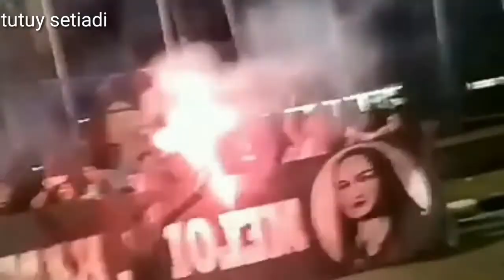(Fansjkt48 rasa Ultras) Keseruan last stage gradutions melody jkt48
Jgn lupa

Di like .share, koment
Yg paling utama di sub..